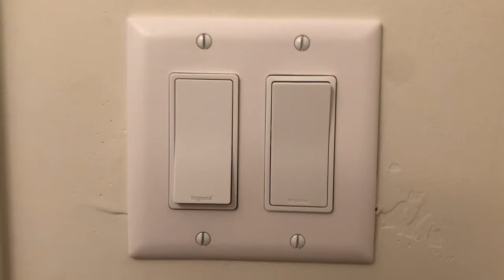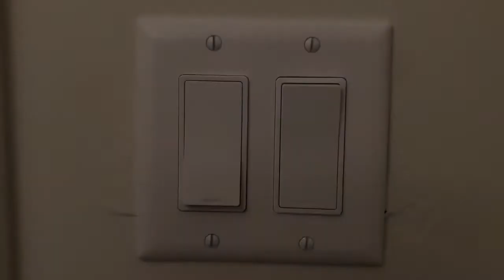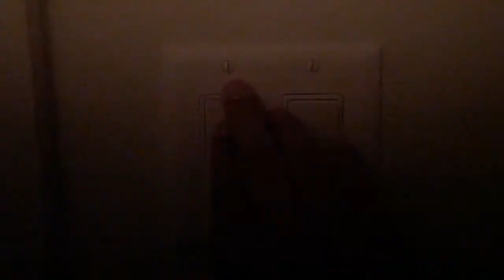ASMR light switch, oddly satisfying